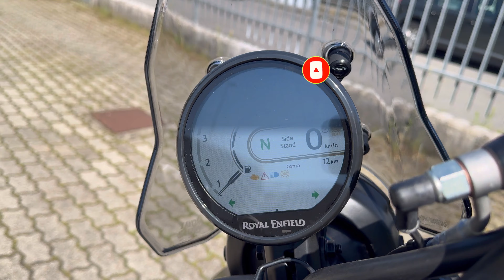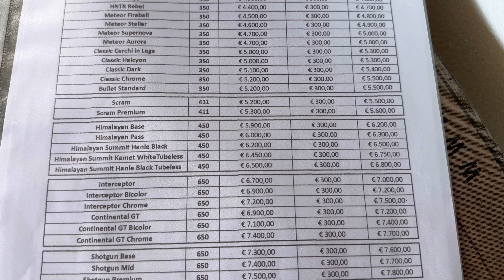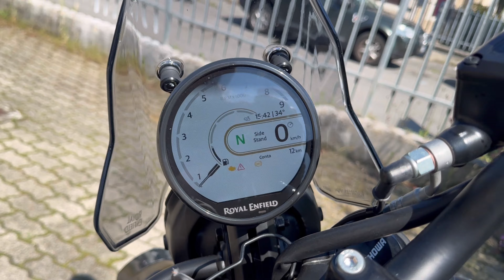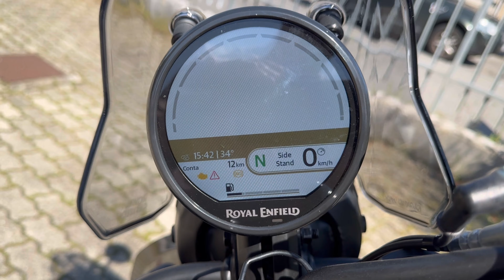Test ride | Royal Enfield Himalayan 450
Nuova Himalayan 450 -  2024 andiamo a conoscerla in questa prova moto nel concessionario Royal Enfiel di Codogno provincia di Lodi.
Io test ride del moscerino…poi capirete perché …maledetto…